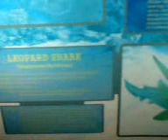Trip to Manila's Ocean Park (XVI)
Taken on 14th February 2010 at 1:25pm.